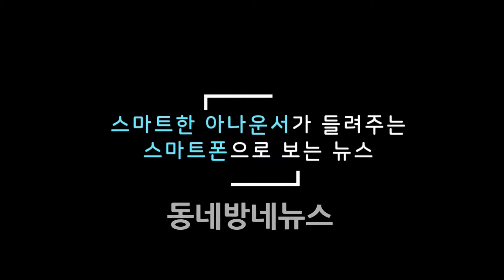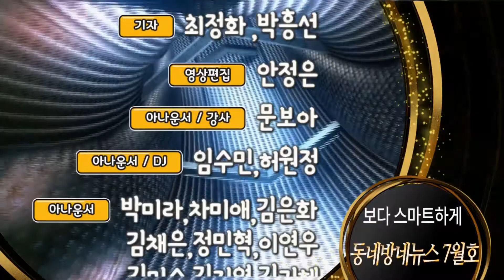'엄마를 부탁해' 신경숙 작가 1심 승소…표절 아니다 by 동네방네뉴스 박미라 아나운서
소설가 신경숙 씨가 표절 시비 소송 1심에서 승소했다.

11일 서울중앙지법 민사합의25부(최희준 부장판사)는 수필가 오길순 씨가 자신의 수필을 표절했다며 소설가 신경숙 씨와 ‘엄마를 부탁해’의 출판사 ‘창비’를 상대로 낸 출판금지 및 2억 원의 손해배상 청구 소송 선거공판에서 원고 패소 판결했다.

오 씨는 신 씨의 장편소설 '엄마를 부탁해'가 자신이 2001년 출간한 수필집 '목동은 그 후 어찌 살았을까'에 실린 수필 '사모곡' 내용을 표절했다며 지난 2016년 6월 소송을 제기했다.

그러나 재판부는 “두 작품에 등장하는 실종 사건의 발생 상황이 다소 유사성을 띠는 것은 사실이나, 정신이 온전치 않은 어머니의 실종이라는 동일한 주제를 표현하기 위해서는 반드시 그와 같은 유형의 사건이 등장할 수밖에 없기 때문으로 보인다”고 설명했다.

이어 “치매·뇌졸중 등 정신적으로 온전치 못한 부모를 실수로 잃어버린다는 소재는 다수의 작품에 종종 등장하는 것으로, 비슷한 모티브를 갖는 것만으로 섣불리 유사하다 평가하기 어렵다”고 판단했다.

'엄마를 부탁해'는 서울역에서 실종된 어머니의 흔적을 가족들이 추적하고 기억을 살려내는 이야기이다.

'사모곡'은 자식들이 치매에 걸린 어머니를 전주 단오제에서 잃어버렸다가 극적으로 찾는 과정을 그렸다.

한편 '엄마를 부탁해'는 '사모곡'뿐만 아니라 독일 작가 루이제 린저의 소설 '생의 한가운데'를 표절했다는 의혹도 제기된 바 있다.

사진=SBS 캡처, 소설 '엄마를 부탁해'

음성지원 :  아나운서 박미라